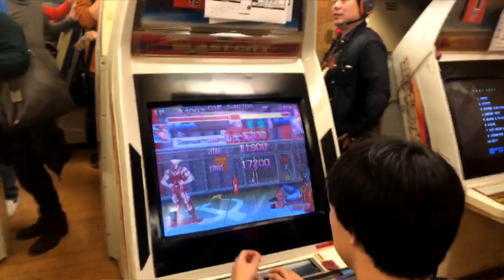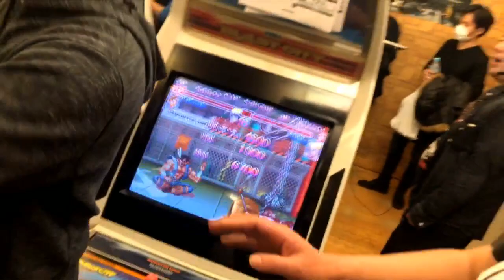【スパIIX】 4/X FOX 2019 - Pools A&B - 2/4 【SSFIIX】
[Block A ブロック]
0:08:45 グッチ Gucchi (Boxer) vs. あひろ Ahiro (O.FeiLong)
0:09:30 グッチ Gucchi (Boxer) vs. えいち＠DAIGOSU Eichi@DAIGOSU (Blanka)
0:10:45 グッチ Gucchi (Boxer) vs. 英鈴 Elin (ChunLi)
0:12:10 グッチ Gucchi (Boxer) vs. ハイビギ Hyper beginner (Boxer)

0:16:20 スズキ Suzuki (Zangief) vs. バイソン若松 Bison Wakamatsu (Zangief)
0:18:35 スズキ Suzuki (Zangief) vs. よしぎ Yoshigi (O.Sagat)
0:18:35 スズキ Suzuki (Zangief) vs. たいへー Taihei (Guile)
0:22:00 カワシム Kawasim (Dhalsim) vs. たいへー Taihei (Guile)
0:23:35 カワシム Kawasim (Dhalsim) vs. 田中 Tanaka (Cammy)

0:26:35 サカモト Sakamoto (Sagat) vs. カワシム Kawasim (Dhalsim)
0:29:15 カワマタ Kawamata (Ryu) vs. カワシム Kawasim (Dhalsim)
0:31:55 カワマタ Kawamata (Ryu) vs. スズキ Suzuki (Zangief)
0:33:45 カワマタ Kawamata (Ryu) vs. グッチ Gucchi (Boxer)
0:35:50 サカベ Sakabe (FeiLong) vs. グッチ Gucchi (Boxer)
0:37:00 サカベ Sakabe (FeiLong) vs. 八ナシー Hanashi (FeiLong)

[Block B ブロック]
0:41:30 ロード Road (Ryu) vs. やきとり Yakitori (O.Hawk)
0:42:45 みのむくん Minomukun (Cammy) vs. やきとり Yakitori (O.Hawk)
0:44:25 わに！Ｋ Wani!k (Honda) vs. やきとり Yakitori (O.Hawk)
0:47:25 わに！Ｋ Wani!k (Honda) vs. ヒデ Hide (ChunLi)
0:49:55 アッコ Akko (Claw) vs. ヒデ Hide (ChunLi)

0:53:55 TFO (FeiLong) vs. BabyNine (Dictator)
0:56:35 TFO (FeiLong) vs. ヨシヲ Yoshiwo (O.Hawk)
0:58:25 トモザ Tomoza (Dictator) vs. ヨシヲ Yoshiwo (O.Hawk)
1:00:05 トモザ Tomoza (Dictator) vs. はなまるき Hanamaruki (Ryu)
1:01:10 トモザ Tomoza (Dictator) vs. ナカニシ Nakanishi (Guile)

1:04:55 おちゃまる Ochamaru (Claw) vs. るな Luna (Cammy)
1:06:25 あべびん Abebin (Honda) vs. るな Luna (Cammy)
1:07:50 あべびん Abebin (Honda) vs. ぽりぽり Poripori (Ryu)
1:09:00 あべびん Abebin (Honda) vs. はるきはる Harukiharu (O.Sagat)
1:10:15 くろっチ Kurocchi (Blanka) vs. はるきはる Harukiharu (O.Sagat)
1:12:05 ひろやん Hiroyan (O.Hawk) vs. はるきはる Harukiharu (O.Sagat)
1:13:40 ひろやん Hiroyan (O.Hawk) vs. 椛屋 Momijiya (Dhalsim)

1:15:40 2回転 Nikaiten (Boxer) vs. Tarou (Claw)
1:17:00 2回転 Nikaiten (Boxer) vs. しの本田 Shino Honda (Honda)
1:19:00 2回転 Nikaiten (Boxer) vs. 破天荒 Hatenko (Ryu)
1:21:00 2回転 Nikaiten (Boxer) vs. いさじ Isaji (Cammy)

1:30:43 ひろやん Hiroyan (O.Hawk) vs. 機械 Kikai (Guile)

1:34:55 おちゃまる Ochamaru (Claw) vs. 2回転 Nikaiten (Boxer)
1:37:20 おちゃまる Ochamaru (Claw) vs. やきとり Yakitori (O.Hawk)
1:39:20 くろっチ Kurocchi (Blanka) vs. やきとり Yakitori (O.Hawk)
1:41:15 くろっチ Kurocchi (Blanka) vs. ヒデ Hide (ChunLi)
1:43:25 くろっチ Kurocchi (Blanka) vs. PECO (O.Ken)
1:45:45 あべびん Abebin (Honda) vs. PECO (O.Ken)
1:47:10 ひろやん Hiroyan (O.Hawk) vs. PECO (O.Ken)